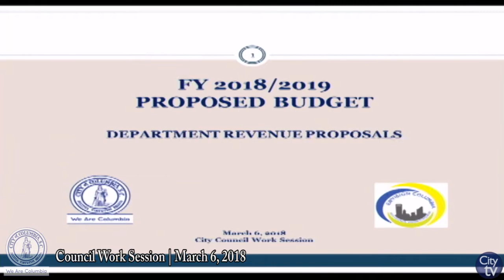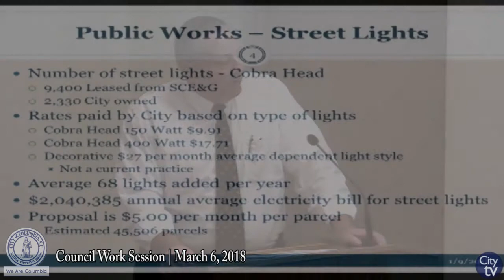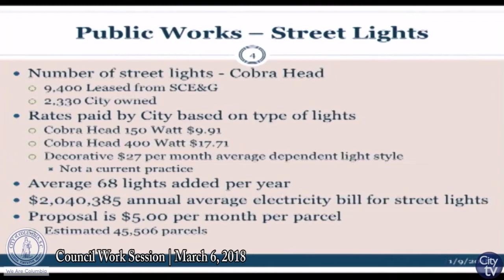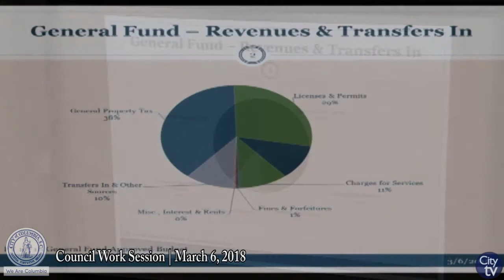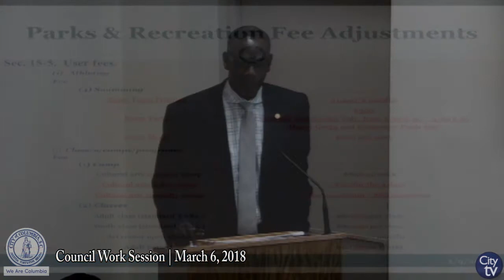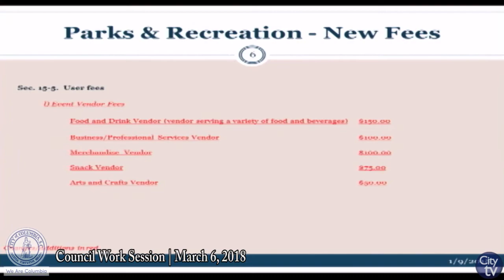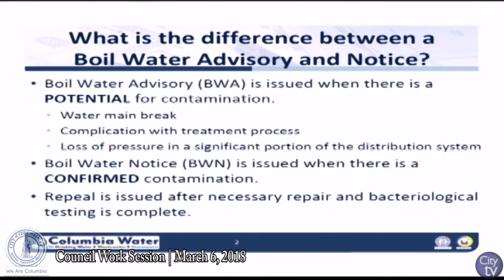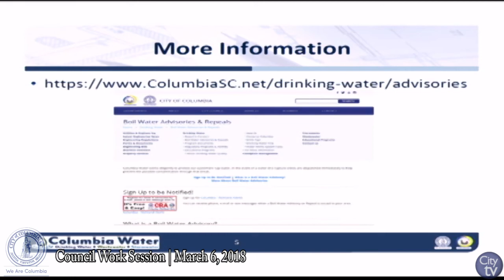City Council Work Session: March 6, 2018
City Hall, 1737 Main St. | Council Chambers